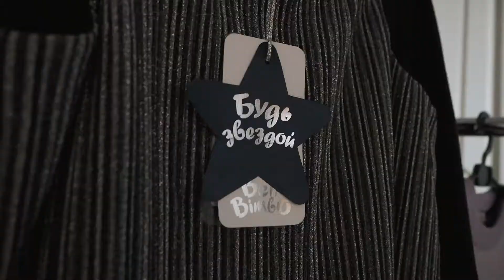Ученики KIDS' PODIUM Филипп и Дима в съемке для BellBimbo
Ученики KIDS' PODIUM Филипп и Дима приняли участие в съемке новой коллекции " BellBimbo"